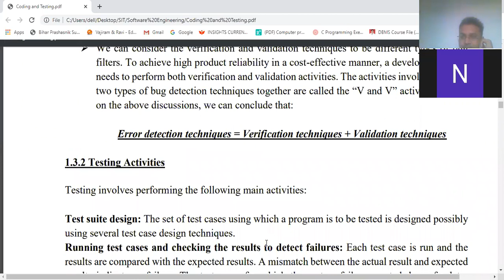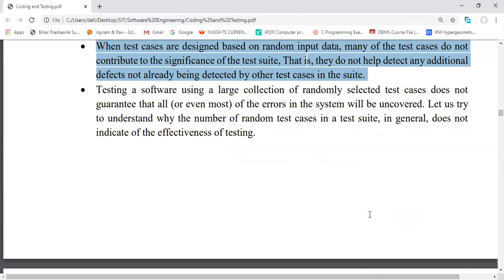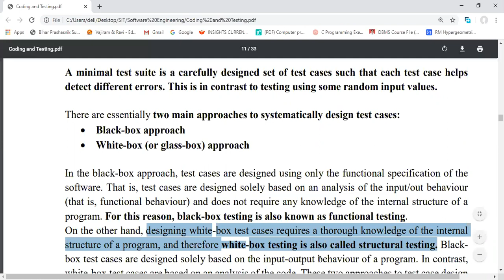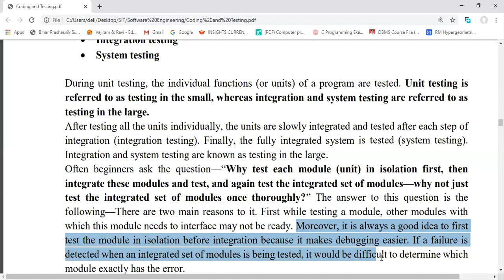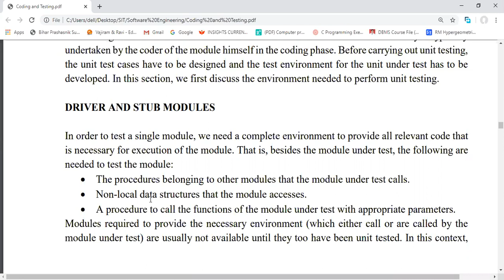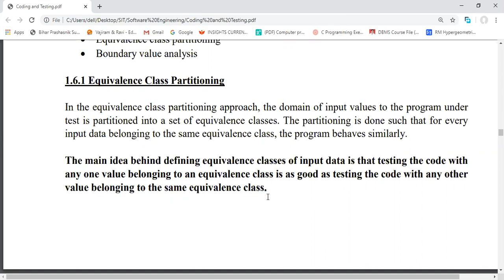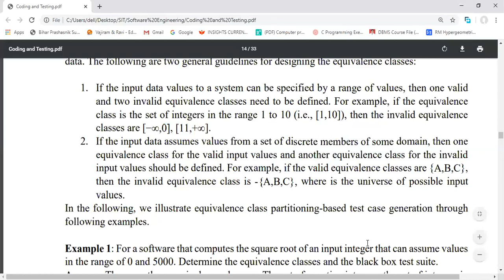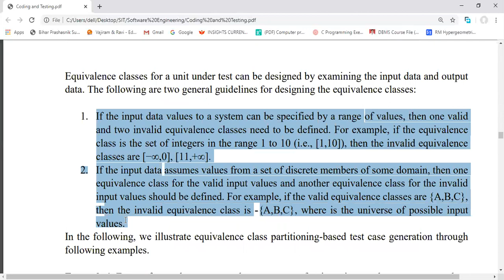Testing Activities White Box Testing Unit Testing Stub Driver Black Box Testing Equivalence Class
Testing Activities,
White Box Testing,
Unit Testing,
Stub,
Driver,
Black Box Testing,
Equivalence Class Partitioning